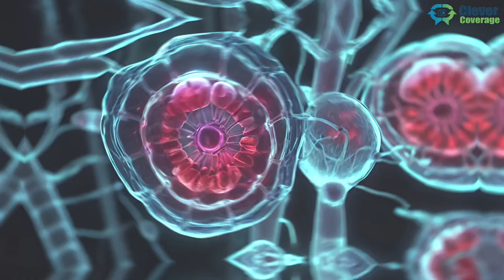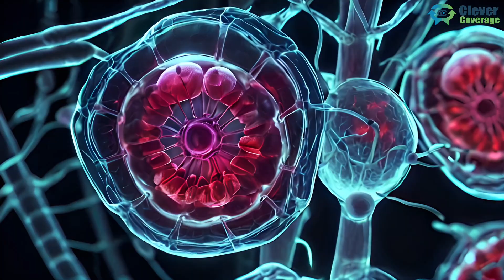The Next Big Breakthrough in Medicine That Could Save Millions And It’s Closer Than You Think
Story11
[INTRO – The Hook: 0:00–0:45]
Imagine a world where cancer disappears before it’s even detected...
Where your organs repair themselves…
And where you don’t just grow old—you grow better.
Sounds like science fiction, right?
But what if we told you, this future is already in the lab—and closer than most of us think?
From programmable cells to AI-powered diagnostics and bioprinted organs, the next medical breakthrough isn’t just coming—
It’s already rewriting the rules of what’s possible.
🔬 [SCENE 1: The Problem with Today’s Medicine – 0:45–2:00]
For all our progress, modern medicine still operates largely in reaction mode.
We wait for people to get sick…
Then we treat them.
We prescribe the same drugs for millions of bodies—regardless of genetics, environment, or personal biology.
And chronic illnesses like heart disease, diabetes, and cancer?
Still kill millions each year despite being mostly preventable.
🧬 [SCENE 2: The Biggest Breakthrough – Programmable Medicine – 2:00–4:00]
The next big leap? It’s called programmable medicine.
Think of it like coding—but for your cells.
Scientists are now able to rewrite DNA sequences, design custom immune responses, and “reprogram” diseased cells to behave normally again.
It’s like turning your body into its own pharmacy.
Here’s what’s already happening:
🤖 [SCENE 3: AI Will Be Your Doctor (Seriously) – 4:00–5:30]
You know how ChatGPT can write essays and answer questions in seconds?
Now imagine an AI that can:
• Diagnose rare diseases from a single cough
• Predict future health conditions based on your genetics, diet, and habits
• Monitor your vital signs 24/7 from a wearable patch
Welcome to AI in medicine.
Already in 2025, tools like Google's DeepMind AlphaFold can predict protein structures—something that used to take scientists years to decode—in mere minutes.
In hospitals today, AI is helping:
• Detect breast cancer 4 years earlier than current screening methods
• Catch sepsis before symptoms show
• Prevent medication errors in real-time
🫀 [SCENE 4: Organs on Demand – Bioprinting and Regenerative Healing – 5:30–6:45]
Every day, 17 people in the U.S. die waiting for an organ transplant.
But in the future? You won’t wait for a donor.
You’ll print your own.
Bioprinters are being developed to layer stem cells and biomaterials to “print” fully functional human tissues and organs.
Researchers at Tel Aviv University already 3D-printed a mini human heart.
In Boston, scientists created a bioengineered lung scaffold that can oxygenate blood.
By 2050, here’s what’s possible:
🌍 [SCENE 5: Medicine Gets Personal – Global, Accessible, and Tailored – 6:45–8:00]
In the near future, “one-size-fits-all” medicine will be obsolete.
Here’s what personalized care looks like by 2050:
• Your smartwatch detects blood sugar drops before you feel faint
• Your toothbrush alerts you about mineral deficiencies
• Your toilet runs a diagnostic every morning (yes, really)
• Your medical avatar helps your doctor simulate treatment responses before prescribing anything
🔮 [SCENE 6: The Ethics and Unknowns – 8:00–8:45]
But with great breakthroughs come big questions:
• Who owns your DNA data?
• What happens if AI makes a wrong diagnosis?
• Can gene editing be misused for “designer babies”?
• How do we ensure access isn’t just for the 1%?

🧠 [CONCLUSION – The Future Is Already Here – 8:45–9:30]
By 2050, medicine won’t just treat us—it will transform us.
From reprogrammed cells to printable organs…
From AI-powered diagnostics to global, personalized care…
We’re not just extending life—we’re upgrading it.
Tell them:
“It’s already here.”
👍 LIKE if you believe tech can heal more than just data
Because health isn’t just survival anymore—
It’s evolution.
It might just be the future.